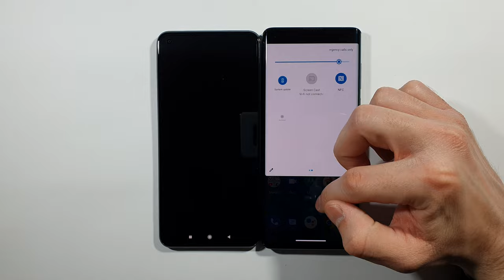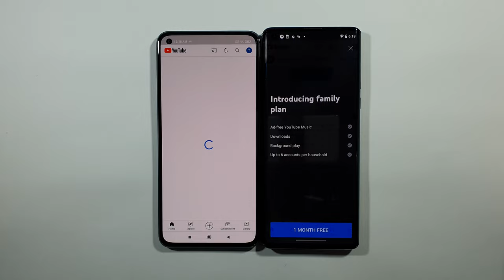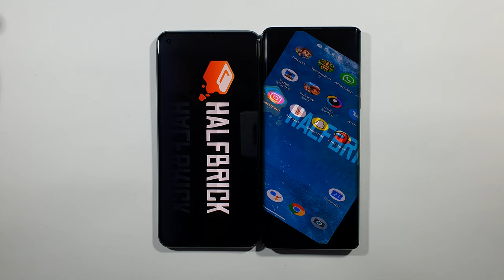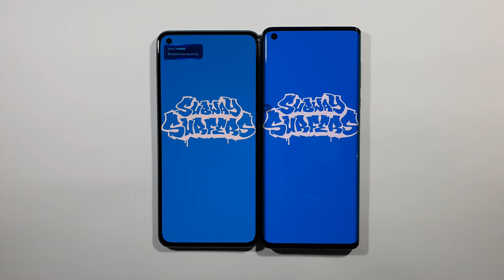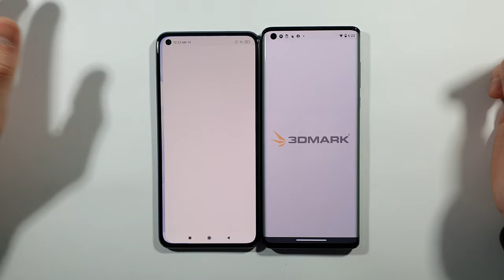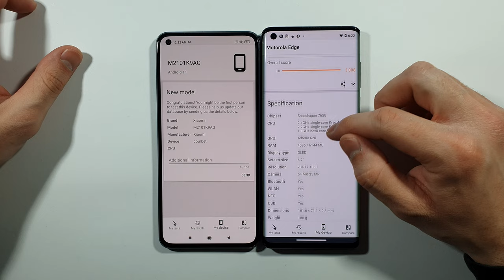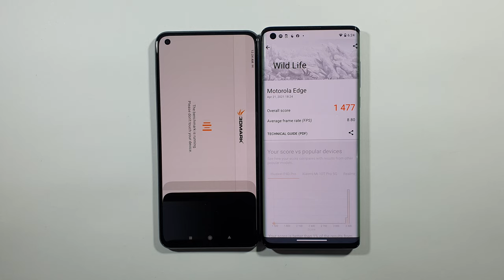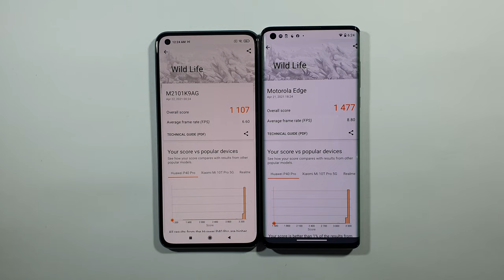Xiaomi Mi 11 Lite vs Motorola Edge Speed Test